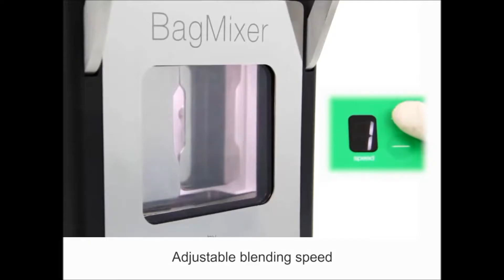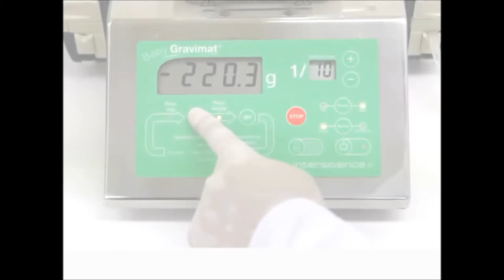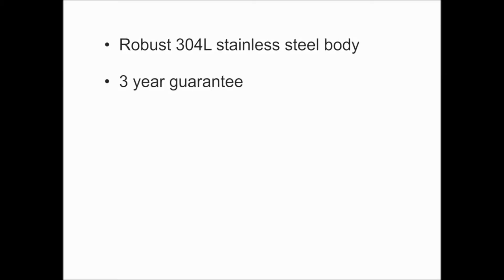Smartech Biosciences - Homogenizador Super Silent Lab Blender with BagMixer S and Jumboline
Nuevo Homogeneizador.

- Pruebas de esterilidad de productos homogeneizados
- Estudio de Trichinella en la carne
- Detección de productos fibrosos para la microbiología / química
- Mezcla de productos para las industrias (polvo, polímeros …)
- Evaluación de riesgos en el agua potable mediante el análisis de partículas microscópicas
- Extracción de Cryptosporidium y Giardia parásitos (mezcla de fibras de agua y filtros)...